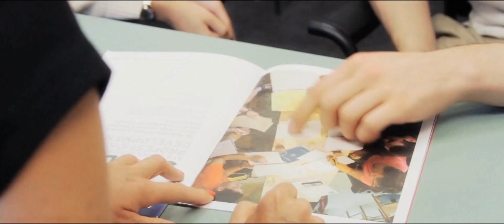International Affairs at Vesalius College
Wondering what it's like to study International Affairs at Vesalius College? Find out first-hand what our International Affairs students love about their programme, Vesalius College, their professors and their fellow students!